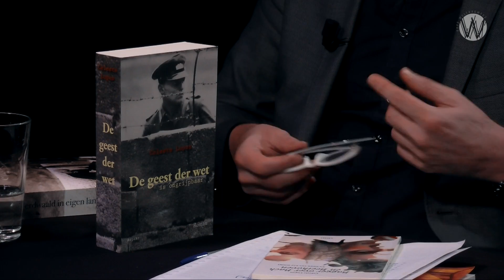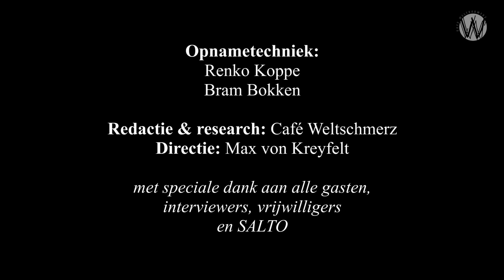Musicus, schrijver en voorheen vennoot PriceWaterhouse; Perry Pierik en Celeste Lupus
Celeste Lupus is het pseudoniem van musicus en schrijver, Roelof Hendrik Bos.

Perry Pierik interviewt Bos over Frankrijk,
literatuur, gele hesjes en Macron. Bos was vennoot van PriceWaterhouse Europe. In 1986 vestigde hij zich als advocaat in Amsterdam,
waar hij nestor en vennoot was van het advocatenkantoor Bos, Oost erbaan en
Van Eeghen. Hij beëindigde zijn loopbaan als zelfstandig advocaat in 2015.
Sinds 2001 is hij woonachtig in Frankrijk.

Perry Pierik is uitgever bij Uitgeverij Aspekt